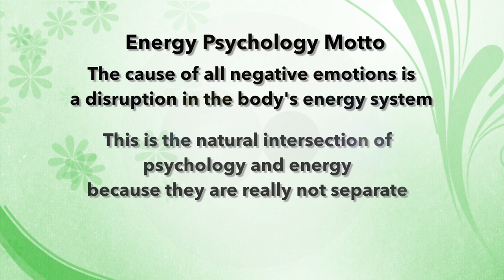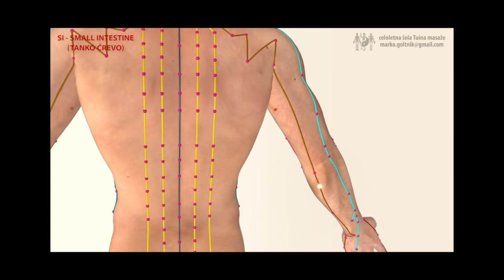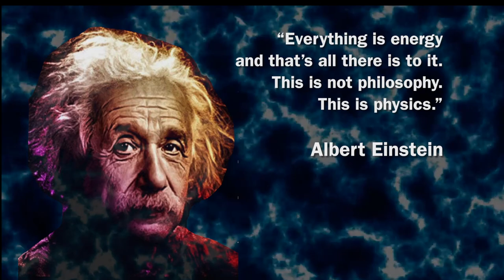"Intro to Energy Psychology" Bruce W. Patterson/Benewal NYC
What is energy psychology and how it differs from traditional talk therapy still isn't clear to most people, psychotherapists included. Bruce provides some insights into how energy and psychology work together and how we benefit when east meets west.

"Intro to Energy Psychology" 3:54
Writer: Bruce W. Patterson (MSW, LCSW)   Benewal.com
Production/Editing: Bianca Bob & Bill Hopkins      BbobMedia.com
"A Is For Atom" - Courtesy Prelinger Archive
3D Model: Michael M4 DAZ 3D Studio           daz3d.com
"L'Arroseur Arrosé (The Sprinkler Sprinkled")- Louis Lumiere 1895 archive.org

Bruce W. Patterson (MSW, LCSW) is a New York City-based psychotherapist specializing in EMDR(Eye Movement Desensitization and Reprocessing) and the energy psychologies who enjoys teaching simple, powerful "energy corrections" that can enhance one’s mood and quality of life.

Bruce's YouTube channel Benewal NYC features videos about energy psychologies with simple to follow energy corrections to help address and reframe the worries and imbalance we face in our daily lives.

Please note: Energy corrections or re-directions are not regulated medical practices or treatments and do not diagnose or treat illnesses of the body or mind, though they may complement such practices.